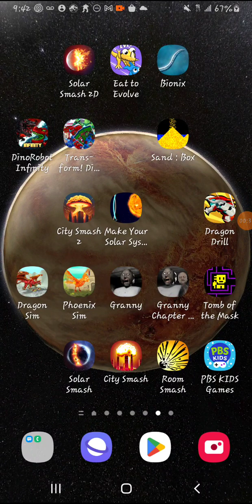December 16, 2023